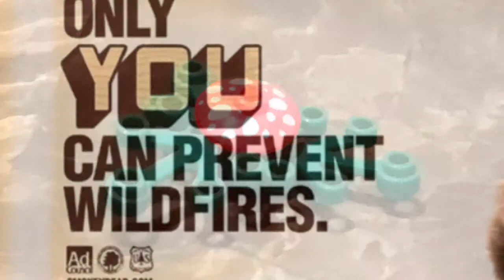Let’s prevent wild fires a LEGO stop motion film!